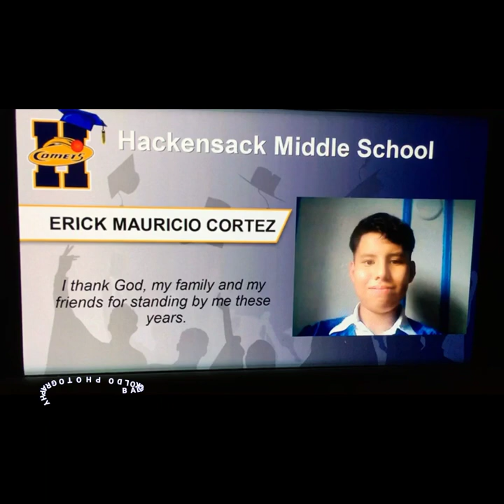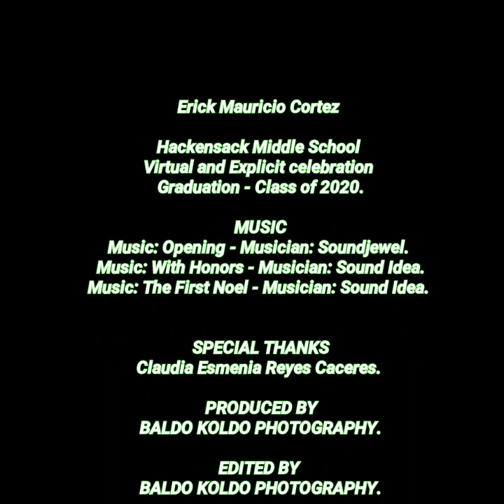Hackensack Middle School - Erick Mauricio Cortez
Virtual and Explicit celebration
Graduation - Class of 2020.

Special thanks to - Claudia Esmenia Reyes Caceres.

Video filmed, Directed and edited by
BALDO KOLDO PHOTOGRAPHY.